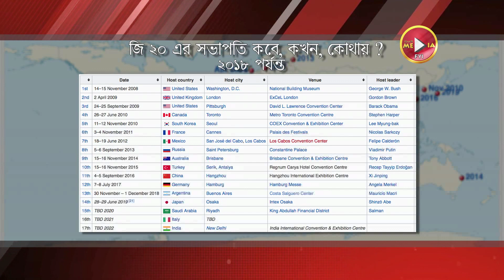G20 touchmediabengali জি২০আসলেজিনিসটাকি?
*G20(2020) সৌদি আরবে
2021_ইতালি
2022_ইন্দোনেশিয়া
2023_ভারত
2024_ব্রাজিল

 এ অনুষ্ঠিত হবে।
G 20, জি ২০ জিনিস  টা আসলে কি? (একটা ভুল তথ্য আছে। যুক্তরাষ্ট্রের এবং যুক্তরাজ্যের ফ্ল্যাগ টি অদল-বদল হবে।) One mistake hare AMERICAN AND ENGLAND FLAGS ARE SWAP HERE SORRY FOR MISTAKE.